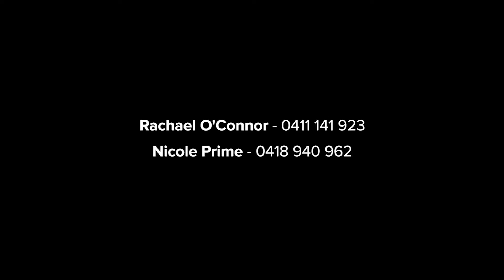Caulfield North, 14 Arthur Street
14 Arthur Street Caulfield North VIC

Marketed by:
(M) McGrath St Kilda
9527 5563